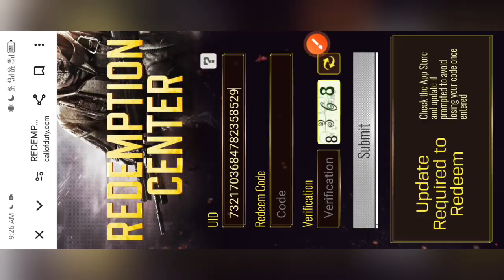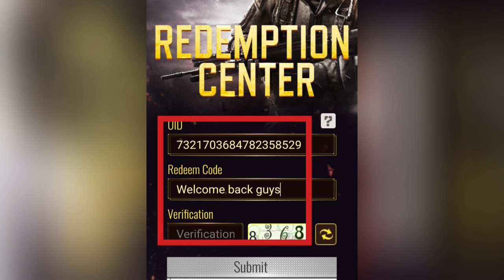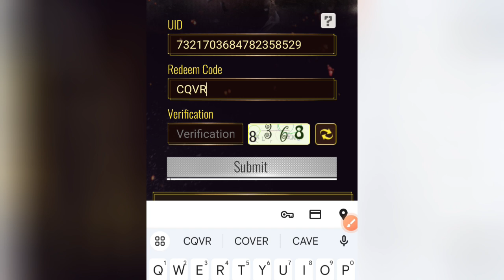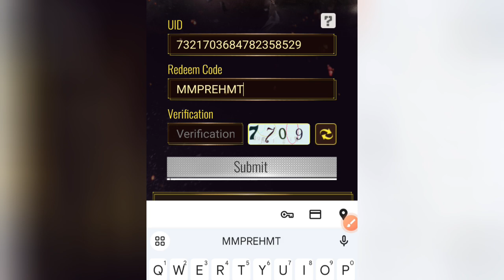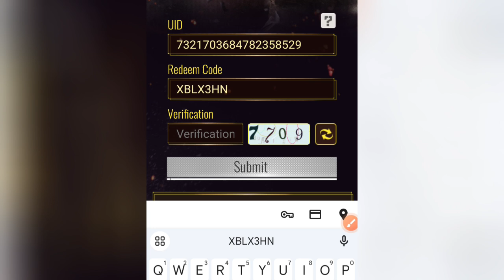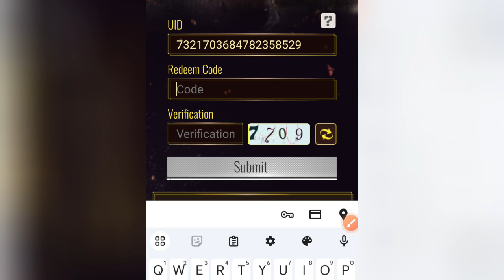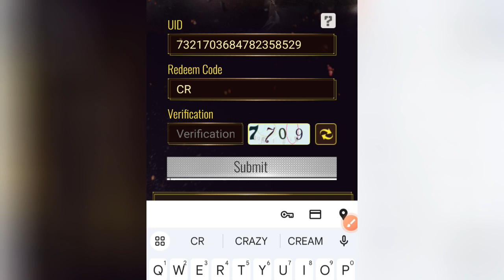💥New💥 Call Of Duty Mobile Codes 2024 - Call Of Duty Mobile Redeem Codes 2024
3) call of duty codes
4) codes call of duty mobile
5) code call of duty 2024
6) call of duty redeem code
7) call of duty code
9) call of duty codes 2024
10) call of duty update codes